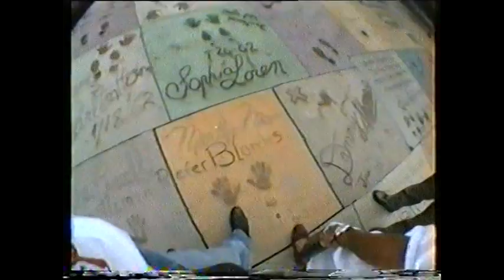DEVIL, HALLOWEEN, KETSARA HOTEL AND AROUND THE WORLD. BY HOYEM FALKENER